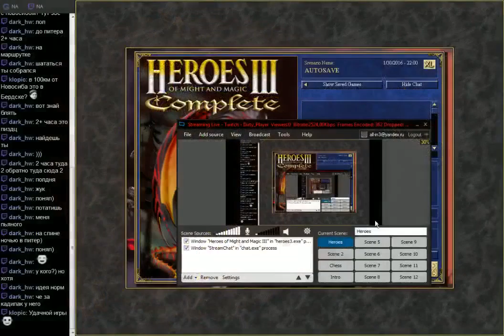dirty_player 201602091209 Любимчики в бой - 8 - Dirty_Player (Inferno) vs 4Chaos (Castle) diamond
Streamer: dirty_player; Created: 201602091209; twitchID: 42720648; title: Любимчики в бой - 8 - Dirty_Player (Inferno) vs 4Chaos (Castle) diamond; author